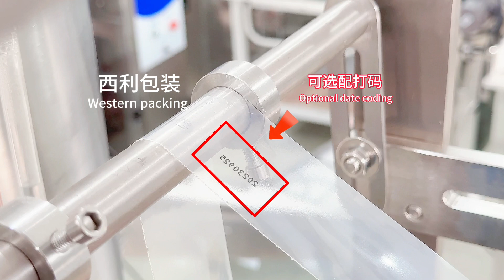Liquid packaging machine can make whatever products you want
Single lane 3 side sealing liquid packaging machine can package jelly, mouthwash, juice drinks, etc.